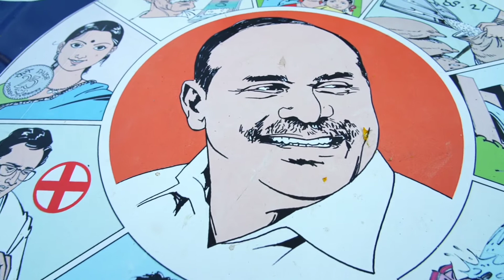Ponugupadu lo mana tadikonda taigar dr.vundavalli Sridevi garu Vijayostava vedukalu